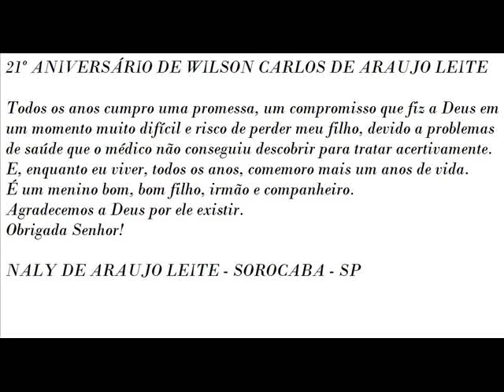21º ANIVERSÁRIO DE WILSON CARLOS - PARABÉNS!!!!!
Todo ano cumpro uma promessa à Deus por ter sido salva a vida dele quando tinha somente um ano de idade e o médico desistiu do caso clínico porque não conseguia descobrir o problema de saúde.
O aniversário foi no dia 18 de Janeiro.
Every year I keep a promise to God that his life was saved when he was only one year old, and the doctor gave up the clinical case because he could not discover the health problem.
The anniversary was on January 18.
Simples, mas com muita alegria.